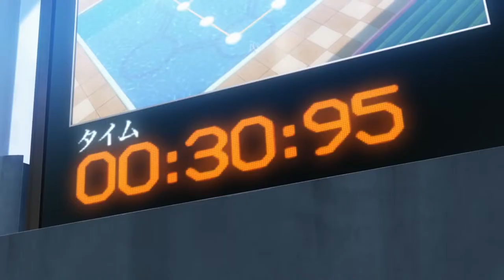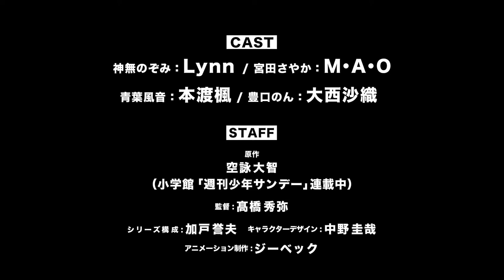Keijo!!!!!!!!, TRAILER ANIME